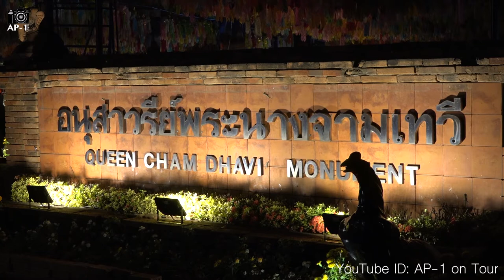งานเทศกาลโคมหลากสี วัดพระธาตุเจ้าหริภุญชัยและลานอนุสาวรีย์เจ้าแม่จามเทวี (กลางคืน)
LINE -  ID:sparrow_freedom